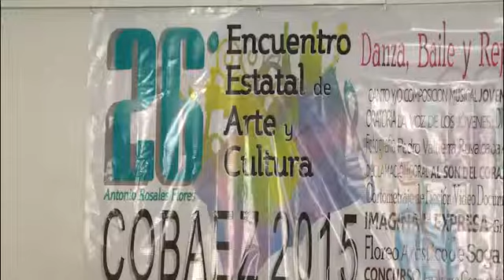COBAEZ REALIZARÁ 26º ENCUENTRO ESTATAL DE ARTE Y CULTURA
Felipe Ramírez Chávez director general del Colegio de Bachilleres del Estado de Zacatecas dio a conocer el programa de actividades referente ala celebración del 26 Encuentro Estatal de Artes y Cultura, el cual se desarrollara este viernes 24 de abril en el cual convergen estudiantes de los 40 planteles que conforman este subsistema educativo.
Ramírez Chávez destacó el esfuerzo realizado por los estudiantes que participan en este encuentro artístico-cultural.
Las plazas y plazuelas del centro histórico de Zacatecas serán de esta manera los escenarios donde la comunidad estudiantil del COBAEZ demuestre su talento artístico.